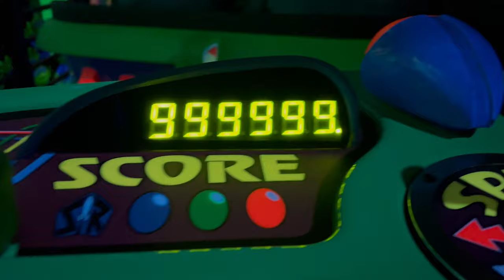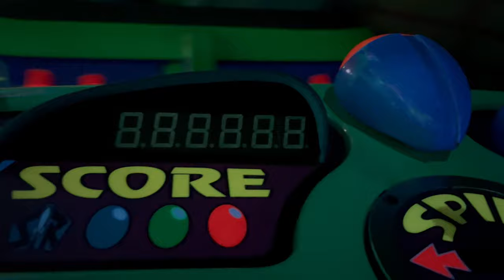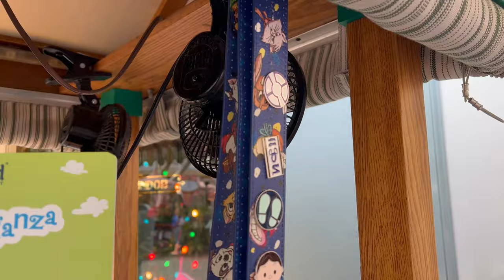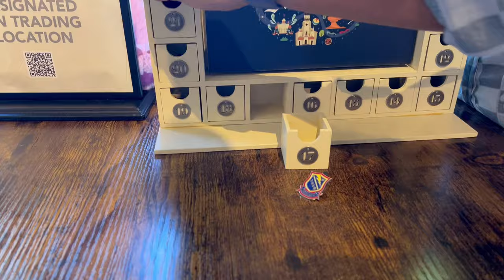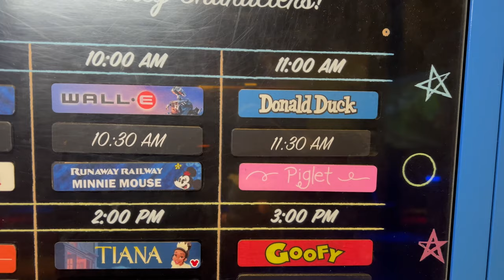Celebrating Ner's Birthday | Oswald & Animation Academy | Disney Pin Trading at Disneyland Resort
Welcome back to the channel!! It's Ner's Birthday and we're celebrating at Disneyland Resort!! Unfortunately Na, is blocked but that doesn't stop Ner from having fun!!! And like every birthday, Ner has to Disney bound and it's Oswald!! Ner made it a mission to take a picture with him!! And of course, pin trade, and rides and whatever makes him happy!! Also the answer to last video of "Where Are We?" and a new picture of "Where Are We?" is up!!! If you get a Heart, you've found us!!

YIBU BEAUTY Skincare Products by Steve Jan from One Step Adventures!